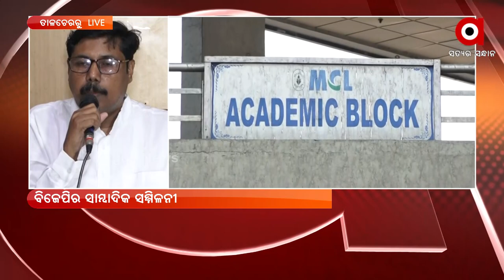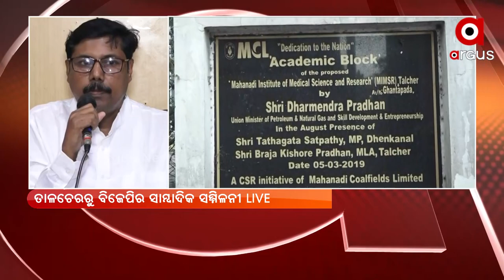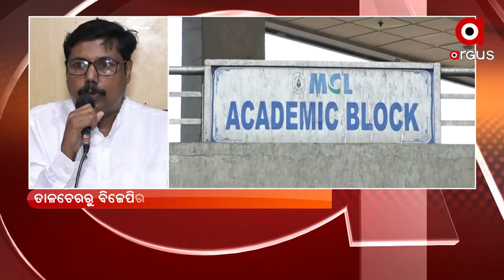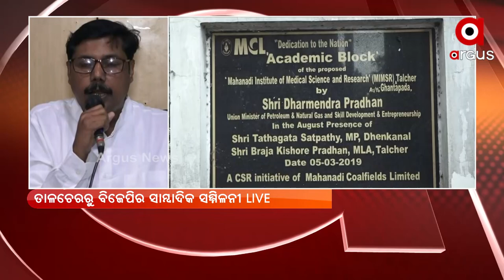ତାଳଚେରରୁ ବିଜେପିର ସାମ୍ବାଦିକ ସମ୍ମିଳନୀ